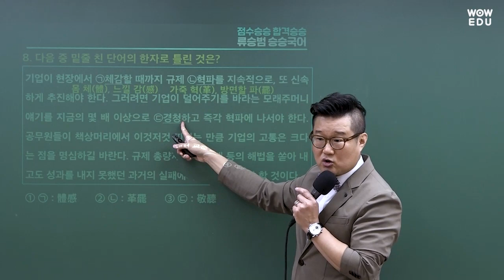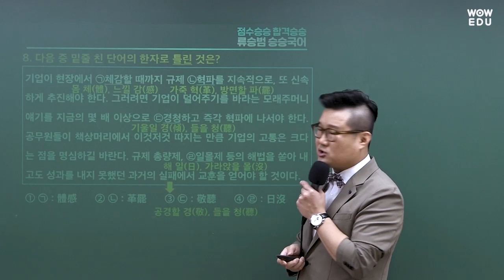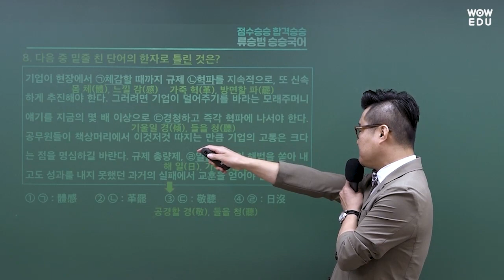2023년 군무원국어 논란문제 8번│문맥적 의미가 다르다! │와우에듀 류승범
2023년 9급 군무원 국어 논란 문제 8번!
류승범 교수님의 해설강의로 알아보는
동음이의어 '경청'의 의미!